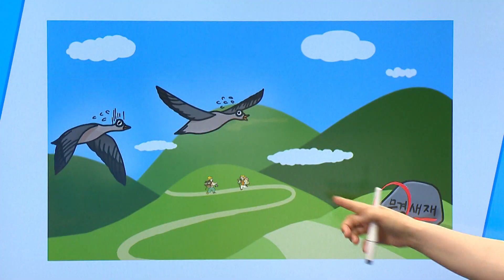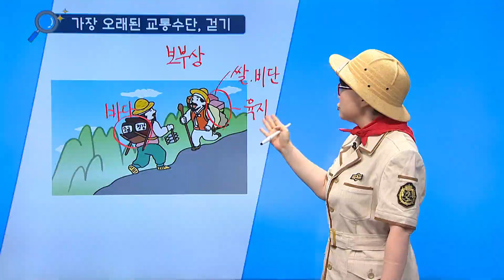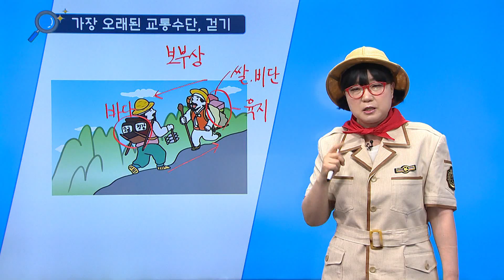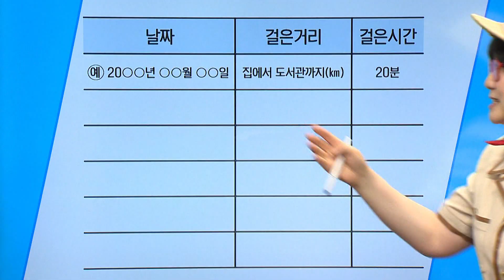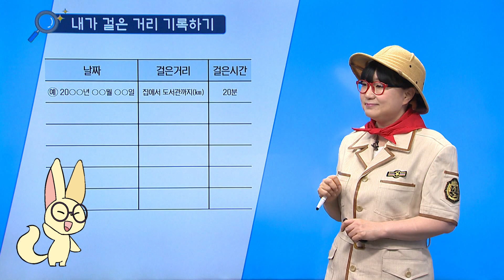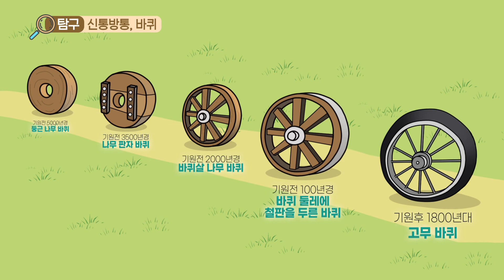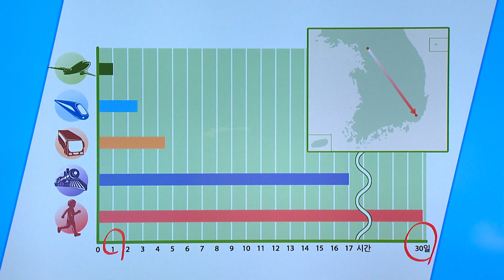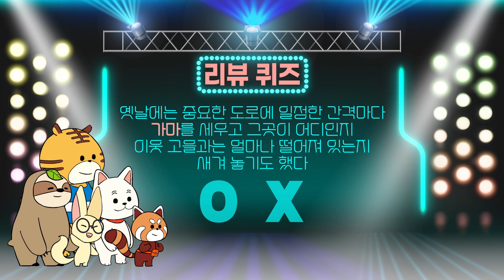창의체험 탐구생활 - 5.이것도 타고 저것도 타요 - 01강 뚜벅뚜벅, 옛날의 교통수단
01강 뚜벅뚜벅, 옛날의 교통수단

최초의 이동수단
걷기로 시작된 이동수단의 발달

창의체험 탐구생활=인성+지성×감성+창의성